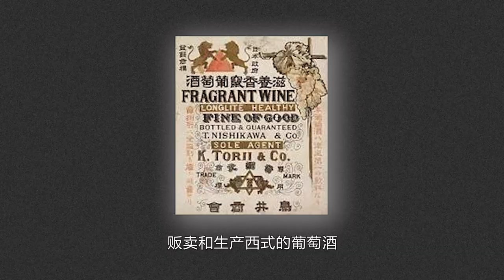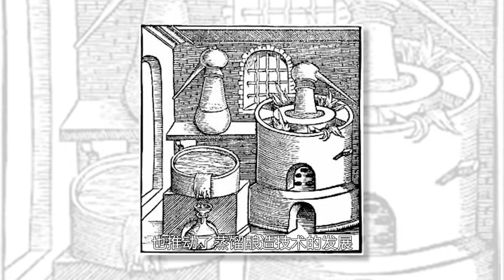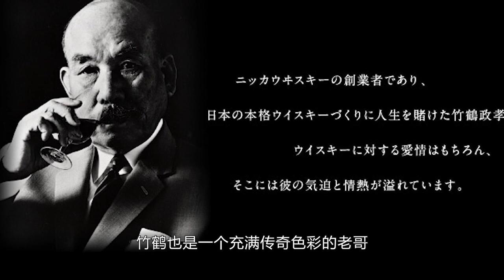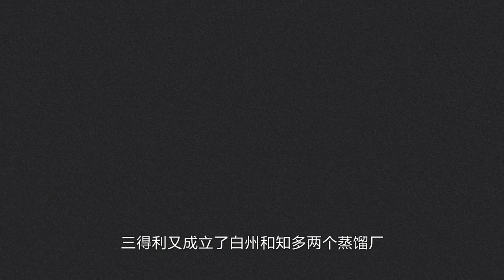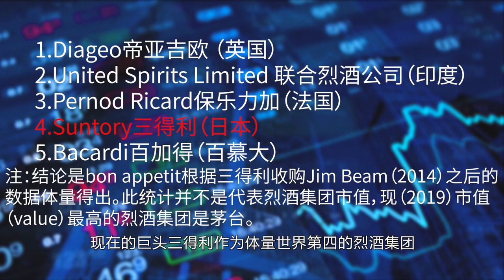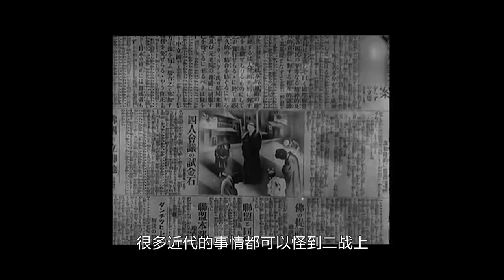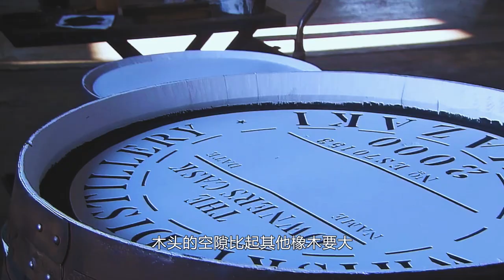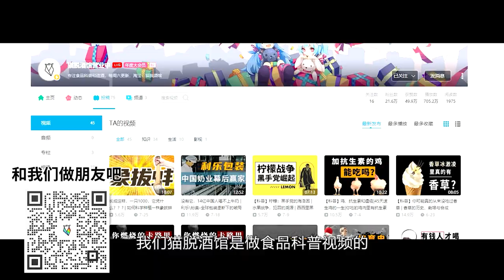【科普】洗腦營銷？揭秘三得利壟斷日本威士忌躺賺百億的發家史 | Suntory | Whisky | 貓脫酒館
乌龙茶大亨三得利竟是日本威士忌之王？
Hi，这是猫脱酒馆的第一支酒类科普视频，主题是日本威士忌之王三得利！三得利的威士忌最近几年都好贵好贵（好几千往上），我们一瓶买不起，看看它们背后的故事还不行嘛。将来有一天去应酬的时候，还可以拿这个发家史故事装杯对线：“哦？你喜欢日本威士忌？那你知道鸟井信志郎的故事吗？你知道水楢木桶嘛？你知道为什么这么贵吗？”

希望大家喜欢~喜欢喝酒的伙伴，也请多多支持我们的酒事业哦~

最后就是，请大家加入我们的猫脱酒鬼群，在微信公众号搜MOTTO510，第一时间知道我们的新品开发进度、尝试我们的实验性口味，一起创造大家喜欢的的酒款吧!

这里是猫脱酒馆，专注食品领域科普。
我们在一步步成长，会持续提供大家更多有意思和靠谱的内容。
同时，我们还是一家真正的酒馆，研发针对年轻人口味酒水，可以来我们的淘宝店看看我们的新品。
另：猫脱正在发力线下，希望有线下渠道的小伙伴可以来淘宝店铺联系我们，包括且不限于：酒吧，烧烤店，超市，KTV。我们一起把猫脱的事业做大吧。